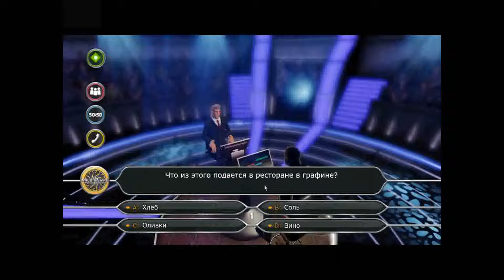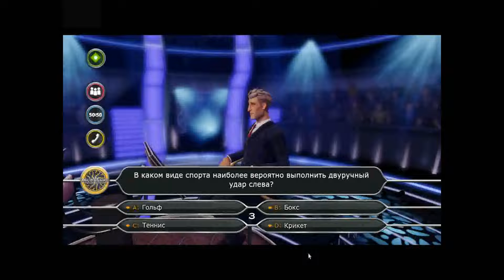Прохождение Игры. Кто Хочет Стать Миллионером. 141. Компиляция. Игры Мультики. Подборка. ПК Игры.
Ссылка на видео:
Об игре: Всем поклонникам популярного когда-то телевизионного шоу "Кто хочет стать миллионером?" посвящён выход игры Who Wants To Be A Millionaire Special Editions. Вас ждёт заветный миллион Евро, если только вы сможете выдержать все испытания, которые уготовил вам коварный ведущий. Испытания, собственно, ограничатся лишь 15-ю вопросами, да и на них можно брать подсказки. Помните? 50 на 50, помощь зала и звонок другу - всё осталось по-прежнему. Ну что, готовы взбираться по лестнице к заветному миллиону? Тогда Вы знаете, что делать. Испытайте напряжение, драму и волнение от телешоу на пути к миллиону. Бросьте вызов Вашим друзьям. Этот совершенно новый опыт шоу «Кто хочет стать миллионером» позволяет Вам персонализировать свою игру с постоянно расширяющейся библиотекой специальных пакетов вопросов. Каждый пакет предлагает сотни новых вопросов, и некоторые из них даже поставят Вас в полностью тематические рамки.
Управление: мышь.